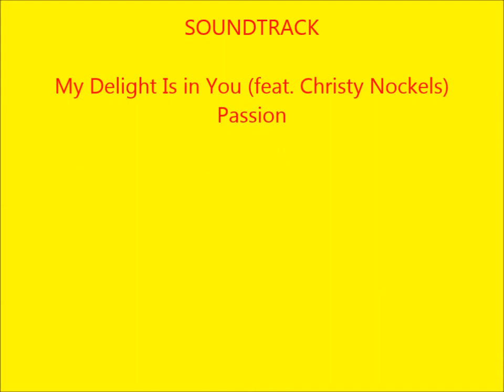Parents watching eyebrow shaping and ear piercing being done.